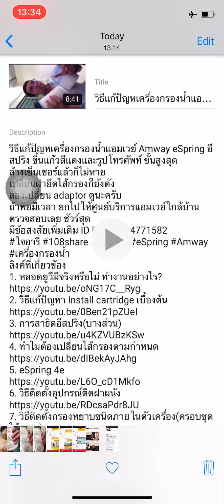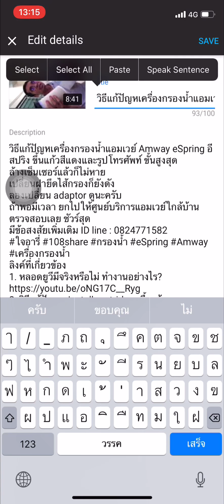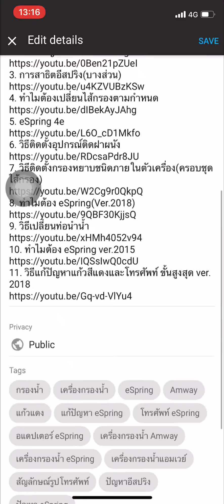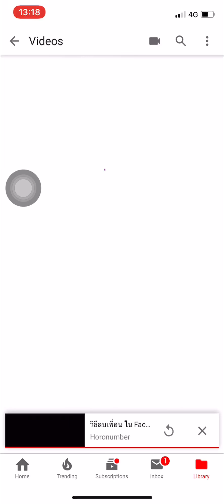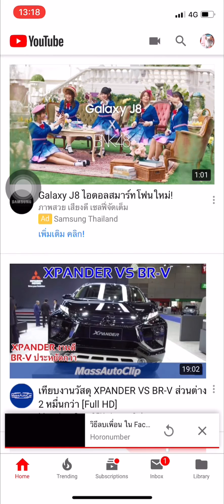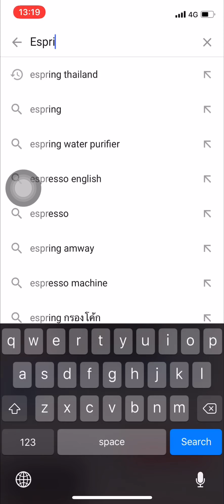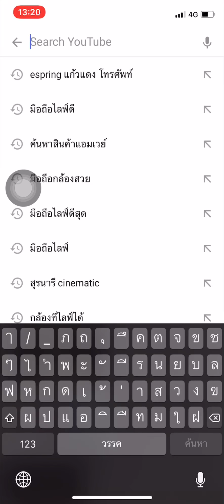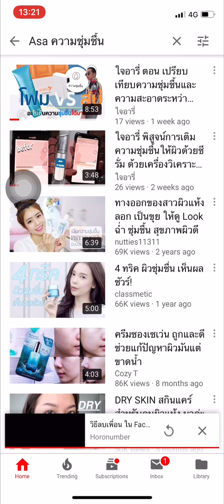YouTuBaan ตอน หลักการตั้งชื่อคลิปและการกดหนดคีย์เวิร์ด keyword หรือคำค้นบน YouTube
1.ตั้งชื่อคลิปยังไงให้คนค้นเจอ
2.กำหนดคำค้นยังไงให้หาคลิปเจอในเวลาอันรวดเร็ว ตัวเลือกน้อยแต่ตรง ไม่เสียเวลาเลือกนาน
พูดคุย Facebook : Chaisuwan Thani